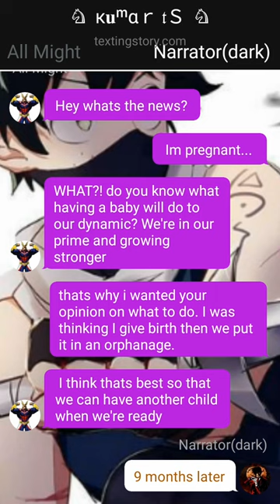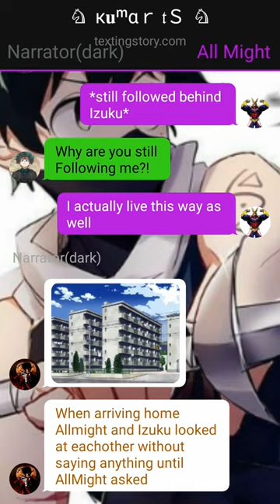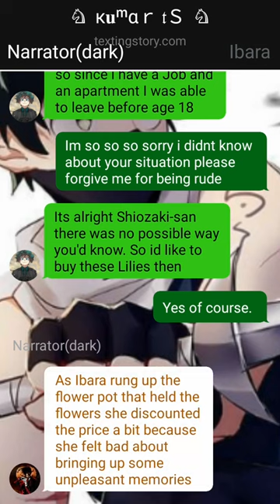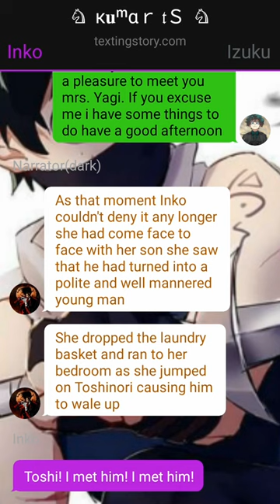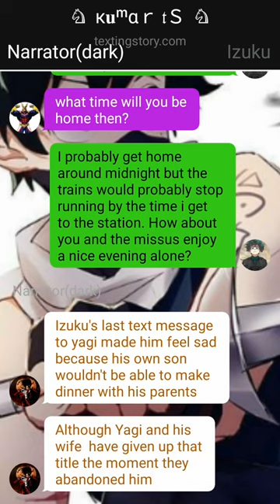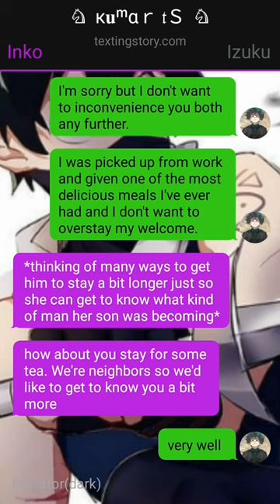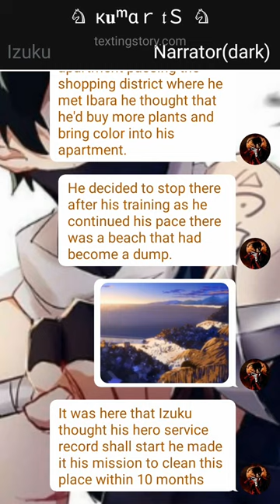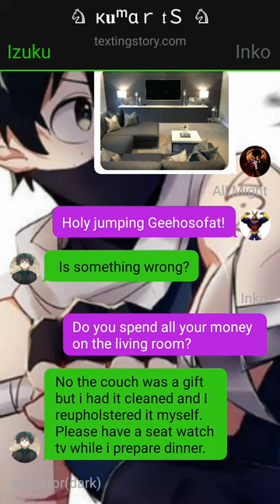Abandoned izuku texting story | (part-1)|(izukux???)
1. *actions*
2. (thoughts)
3. /call or message/
4. -sign language-
5.//narrator//

deku texting storyindian tsyuji texting storygojo textingthunder tsop deku texting storybetrayed deku texting storymy hero academiawhat if deku texting storyglow up deku texting storymha texting storybakudeku texting storyneglected deku texting storywhat if deku hadwhat if deku fanfiction